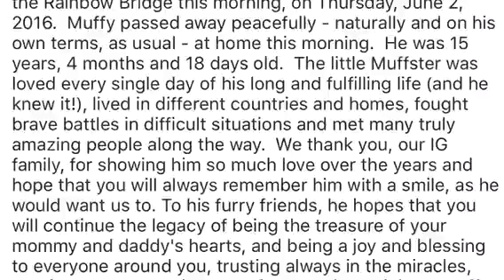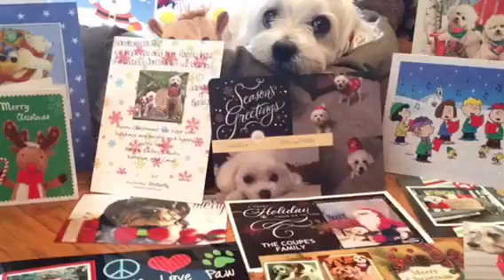A Tribute to Muffy the Maltese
A tribute to our friend Muffy the Maltese, who passed away on June 2, 2016. He was 15 yrs & 4 months old. Although he had health complications the last year, he had a strong spirit, and always had a quickness to his step right up until he left for rainbow bridge.

We are thankful to have met Muffy & his mom Rebecca through Instagram. She is a very kind and sweet soul who taught us & many of Muffy's friends how to live life fully as a senior pup. His big personality made an imprint on us that we will never forget.  He was very smart, extremely loved, and a very friendly & social little man. We will miss his cute and endearing moments on Instagram.

Jan 15, 2001 - June 2, 2016